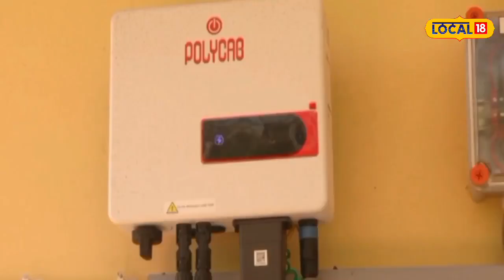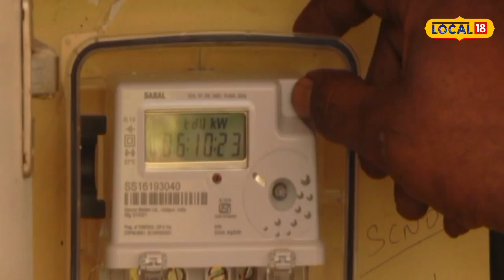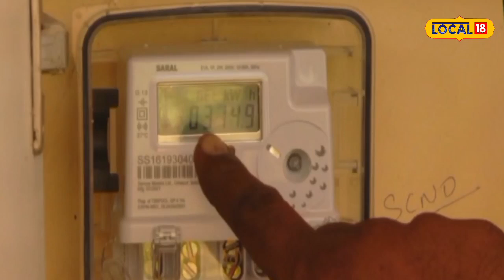Nizamabad : సోలార్ కరెంట్ తో కరెంట్ బిల్లుకు చెక్ పెట్టిన మహిళ రైతు...!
సౌర విద్యుత్ తో కరెంటు బిల్లు భారాన్ని తగ్గించుకునేందుకు ఓ మహిళ రైతు ముందడుగు వేసింది. తన ఇంటికి సౌర విద్యుత్ పలకలను బిగించుకుని కరెంట్ బిల్లును పూర్తిగా తగ్గించుకుంది. దీంతో గ్రామస్తులంతా సౌర విద్యుత్ వైపు అడుగులు వేస్తున్నారు.